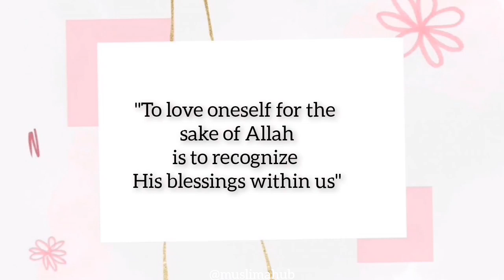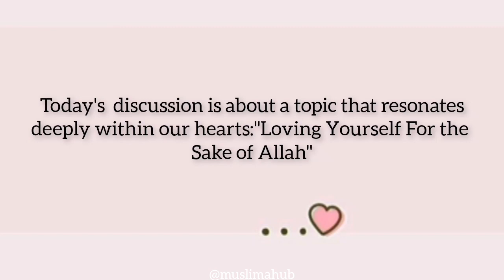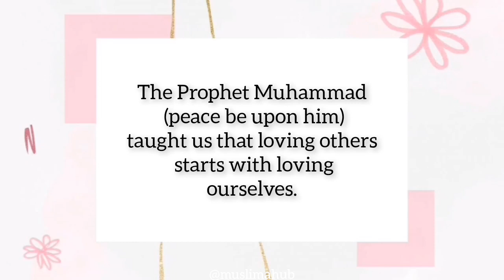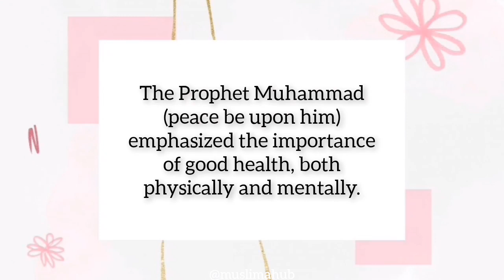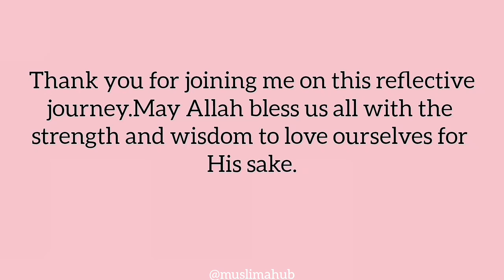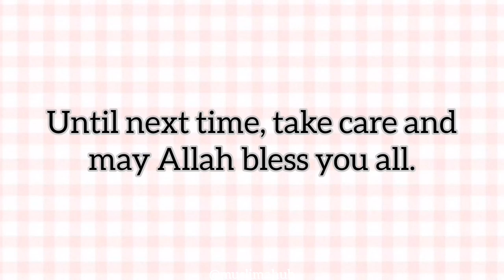How to love yourself for the sake of Allah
Assalamu-Alaikum🌷✨️

This video is intended for educational and spiritual purposes, offering insights into islamic perspective on self-love .
please consult a qualified religious scholar for specific religious guidance.